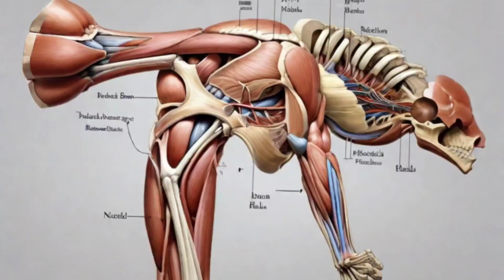AI MOVIE 🦁 AI画像の上腕筋 (brachialis muscle) 🦁 なんかちがうねん🤔